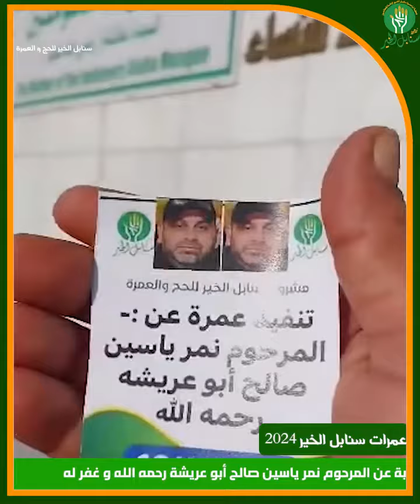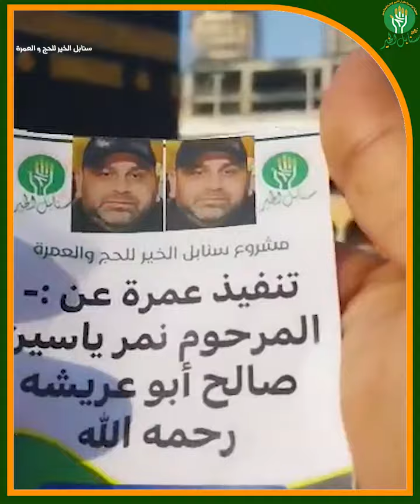تنفيذ عمرة و دعاء بالنيابة عن المرحوم نمر ياسين صالح أبو عريشة رحمه الله و غفر له